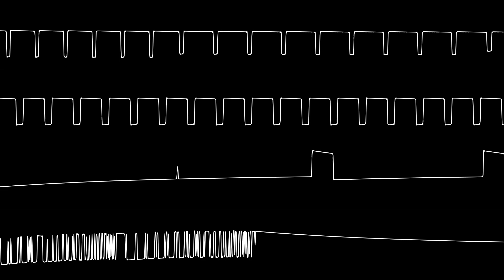Phase 2 - "Heaven" (Game Boy Cover)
Made in Furnace. Original by Phase 2 on the C64. HVSC Path: /MUSICIANS/P/Phase_2/Heaven.sid